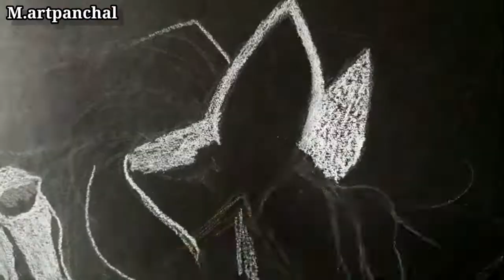🦄white painting in black chart ✍️Made by me (m.artpanchal) = Mitansh